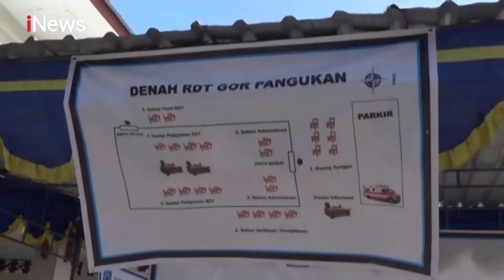339 Pengunjung Swalayan di Sleman Jalani Rapid Test Massal - iNews Malam 14/05 11